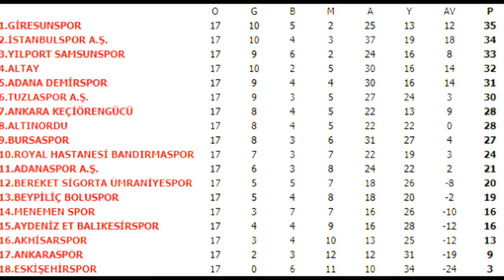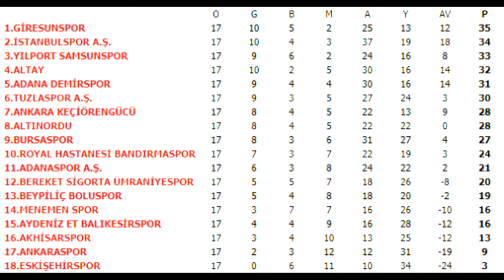Tuzlaspor - Akhisarspor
TFF 1. Lig 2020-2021 sezonu 18. hafta maçı öncesi bazı bilgiler.